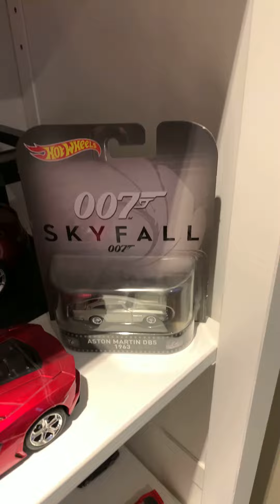Car Collection Video